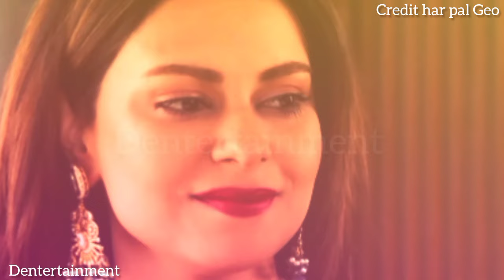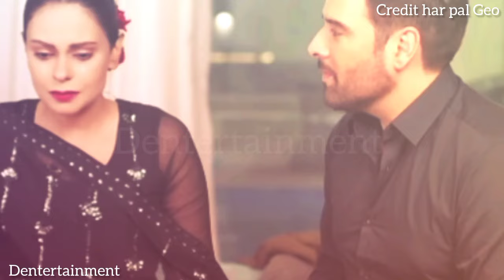Dil E Nadan 17 - acha property is k name kar di hai - Dil E Nadan 18 review by dentertainment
1: Non Commercial
 2: Transformative in Nature
 3: Does Not negatively affected The Original Content